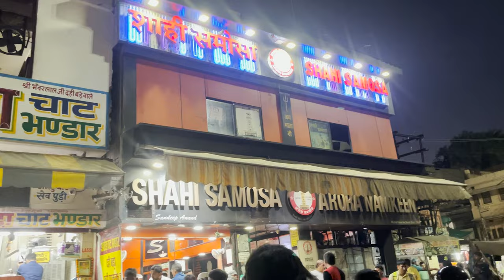Jaipur to Jodhpur | Clock Tower | Day 03 | Rajasthan Trip